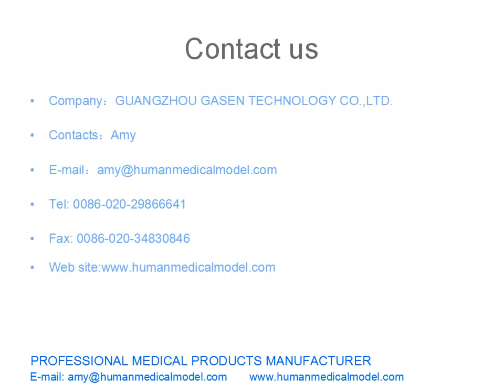IL MODELLO DELLA COLONNA VERTEBRALE MODELLO NEURALE MODELLO COLONNA LOMBARE GASEN GL048